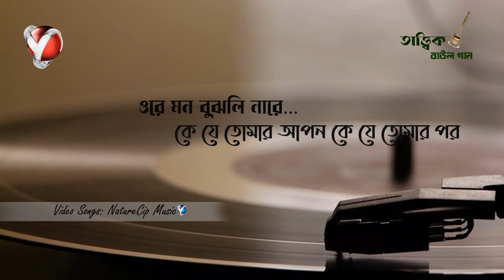ওরে মন বুঝলি নারে…কে যে তোমার আপন কে যে তোমার পর I Ore mana bujhali nare…ke ye tomara apana ke ye to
ওরে মন বুঝলি নারে…কে যে তোমার আপন কে যে তোমার পর I Ore mana bujhali nare…ke ye tomara apana ke ye to I NatureCip Music

ওরে মন বুঝলি নারে…কে যে তোমার আপন কে যে তোমার পর
Ore mana bujhali nare…ke ye tomara apana ke ye to